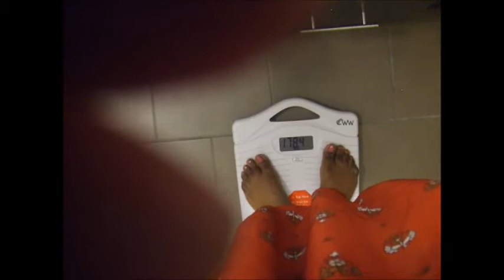Fat Fast day 27 of 90 - How To Kick The Carb Addiction (MONDAY weigh-in)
Today is WEIGH IN and its looking fabulous. The fat fast continues, I feel great.  I've now  lost over 20lbs in less than 30 days. Who knew a quirky little diet could be so easy for me to follow.